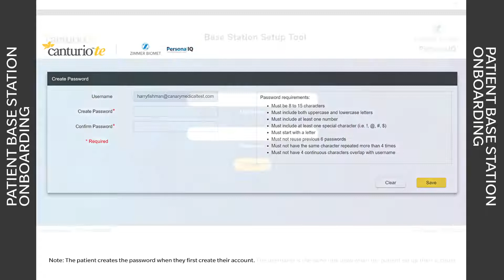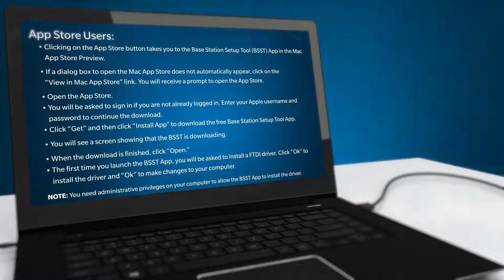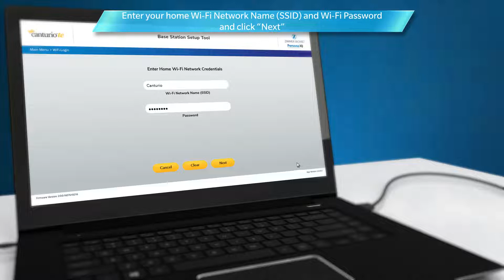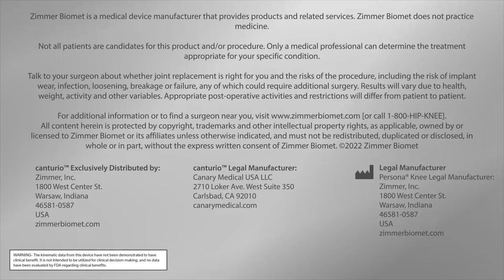Persona IQ® Setting Up Patient Home Base Station Animation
Dr. Paul Norio Morton is a board-certified, fellowship-trained Hip and Knee Surgeon at The Queen's Medical Center in Honolulu Hawaii. His focus is on hip and knee replacements, sports injuries, arthritis, and trauma.

Address:
The Queen's Medical Center
Physician Office Building 1, Suite 808
1380 Lusitana Street